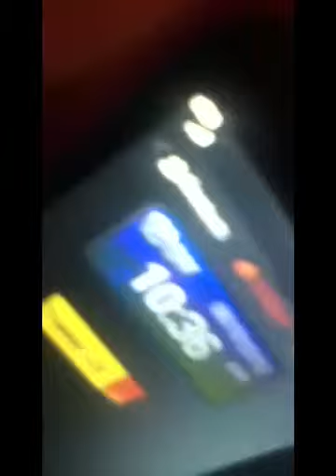Swimming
Brianna's swim meet